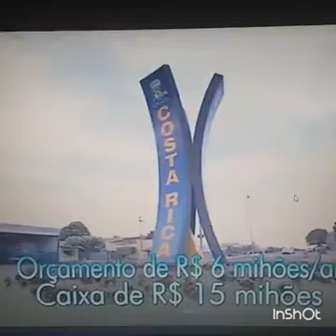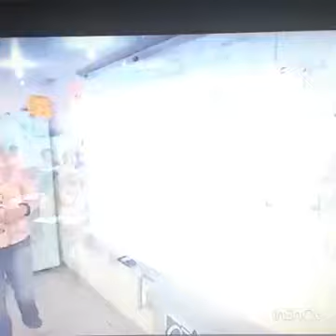MELHOR LUGAR PARA SE VIVER COSTA RICA CAMPO GRANDE